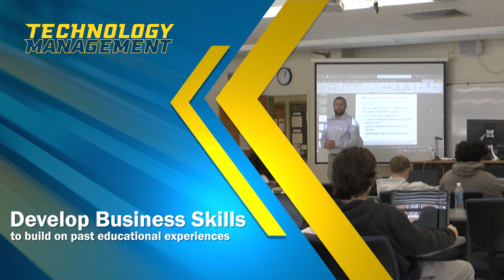Technology Management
1-800-4-ALFRED (425-3733)